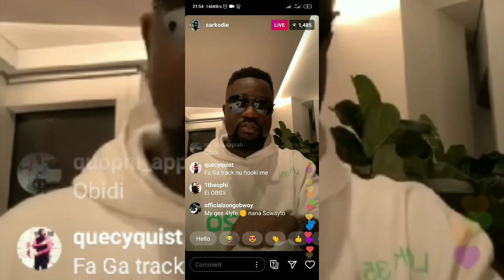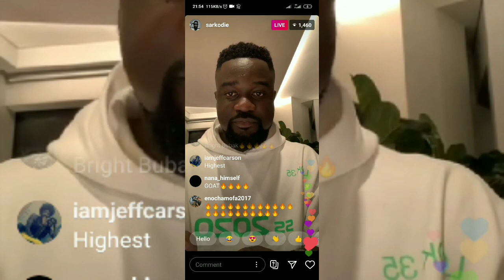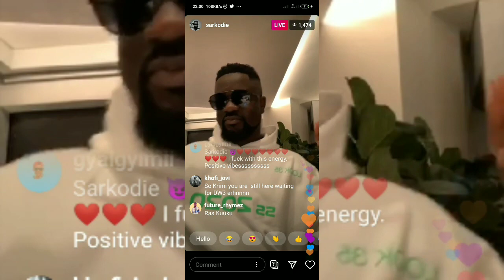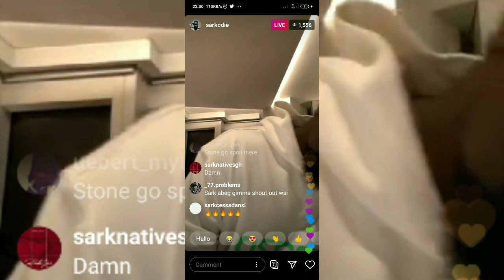Sarkodie - Flame || Freestyle || Flow || Twist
Sarkodie release freestyle verses on IG Page upcoming and nonstoppable vibes. Sarkodie is truly a Legend of Africa Not Just Ghana.  The Goat🙏.
Sarkodie Dance To His New Songs

SONGS;